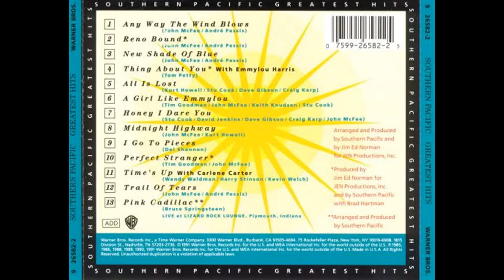Heroes by Southern Pacific